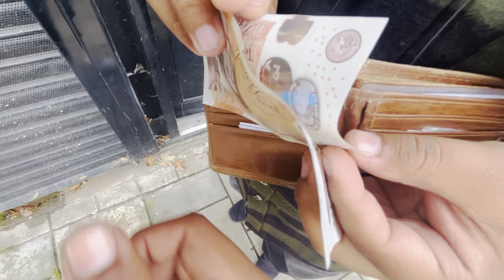First photo shoot in london🇬🇧 vlog 3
Like shere comments and follow me mundyo
Video sari watch krya kro